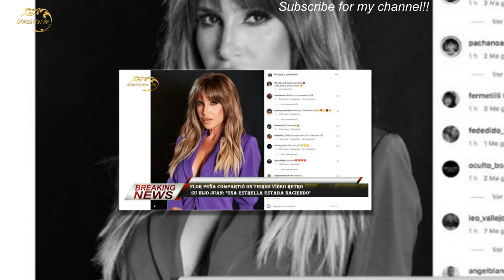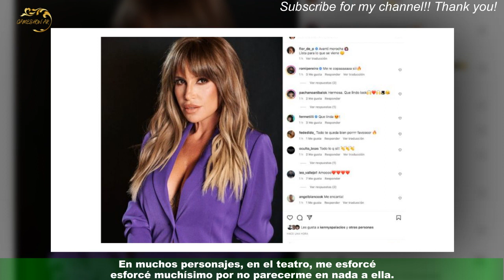Flor Peña compartió un tierno video retro su hijo Juan: "Una estrella estaba naciendo"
Flor Peña siempre se muestra muy compinche de Juan Otero, su hijo mayor. Con la nostalgia a flor de piel,la actriz y conductora compartió un tierno video retro. "Encontré esta joyita de un ensayo de un espectáculo que yo hacía en Salta, donde Juan cantaba conmigo un temón de Fito ??",